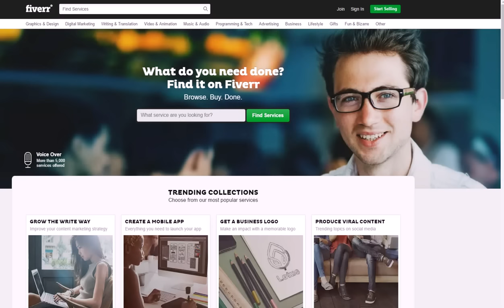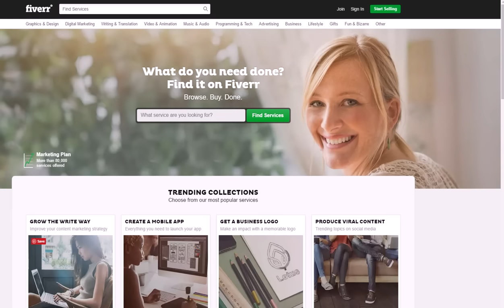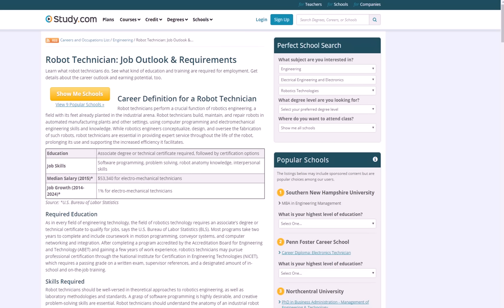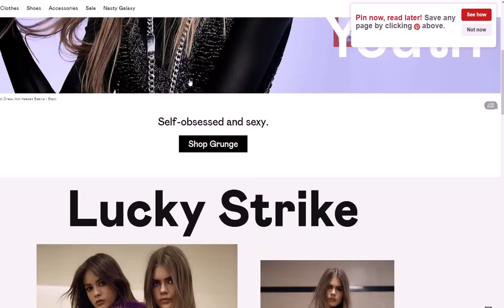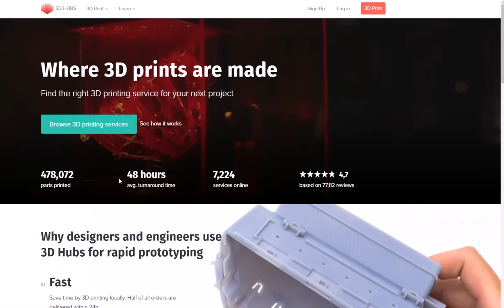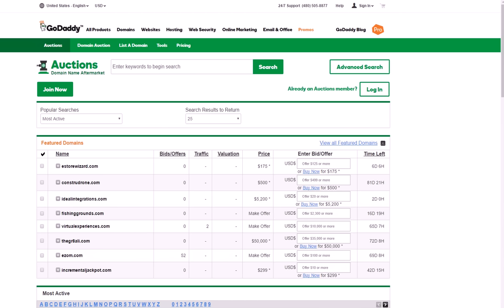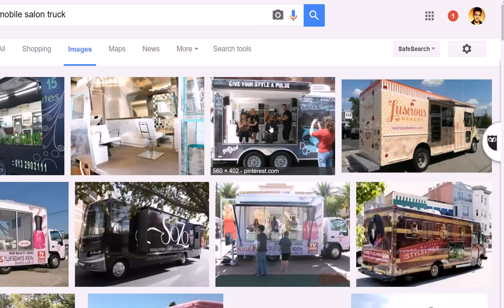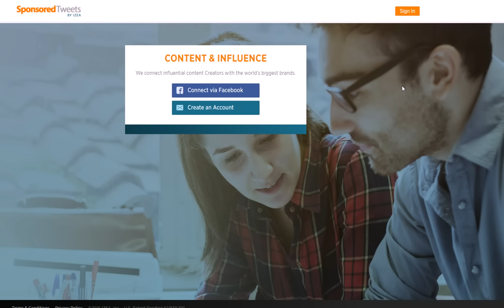10 Unique Business Ideas And Opportunities 2016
In this video, you'll learn about 10 unique and creative business ideas that you can start. These opportunities go with the latest trends in customer needs while setting you up for lots of growth in the future. I'll mention businesses like 3D printing services, vintage clothes reselling, website flipping and much more. I'll also give examples of successful business examples and resources you can check out. Enjoy the video!